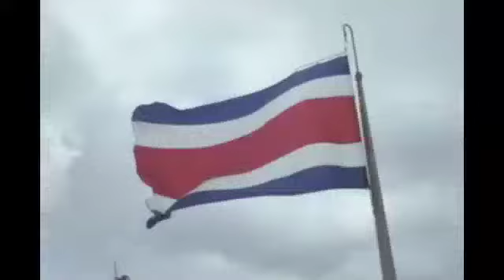Laura Chinchilla, Johnny Araya, Epsy Campbell, Otton Solis